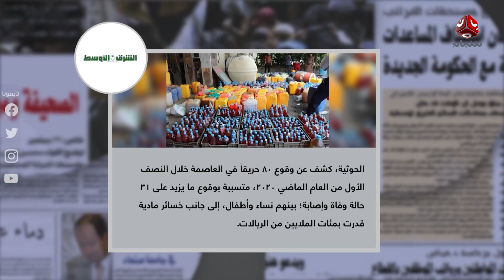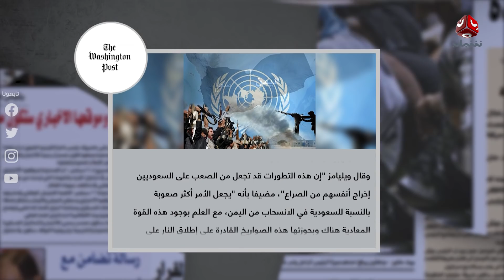السلطة الرابعة | 13 - 03 - 2021 | تقديم حمير العزب | يمن شباب